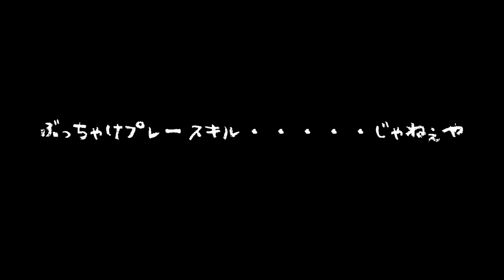【プレースキック】どんな数値か説明できる？‹efootball2024 #６７›